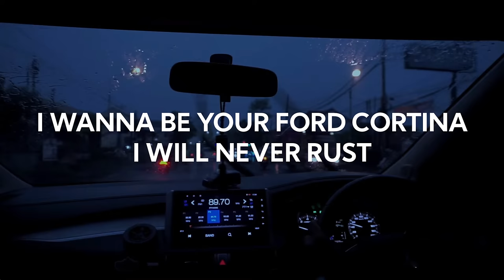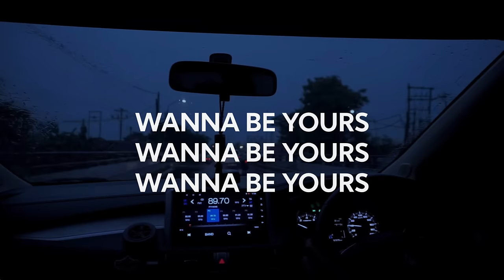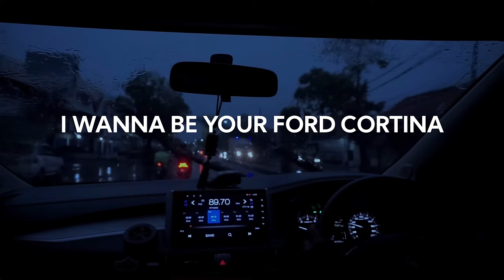Arctic Monkeys - I Wanna Be Yours (Lyric Video)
I Wanna Be Yours is the 12th and last song in their album, AM.

This song is owned by the Label Studio, Domino.